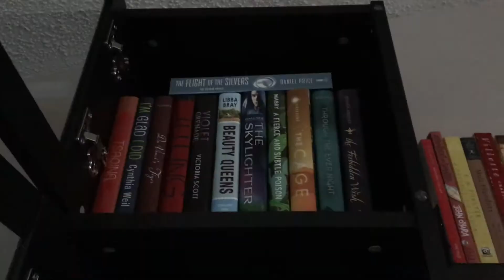Wrap Up | Victober | A Bear and a Bee Books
Wrap Up | Victober

Selections:
Ruth | Elizabeth Gaskell
Agnes Grey | Anne Brontë